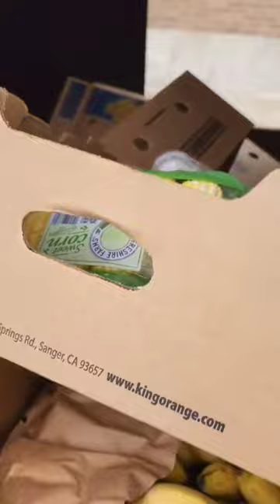Aldi Dumpster was full of them.